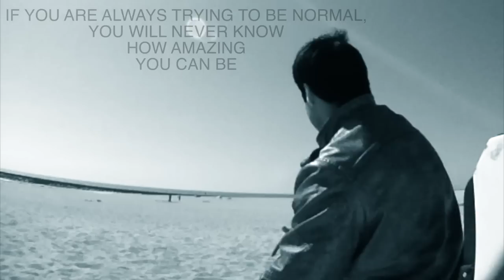LIVE ONCE - BBOY BRUCE ALMIGHTY 2015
THE SERIOUS VIDEO…
ENJOY AND TAKE CARE EVERYBODY
THE MUSIC IS - HOUSE OF PAIN – heart full of sorrow
HAVE FUN
PEACE